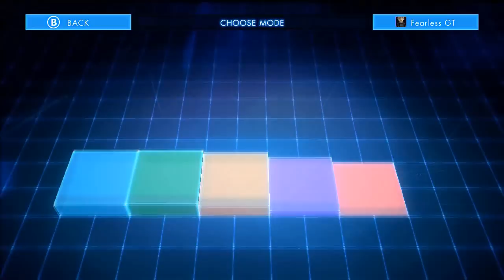Geometry Wars 3 Best In The World! - Deadline Number 1